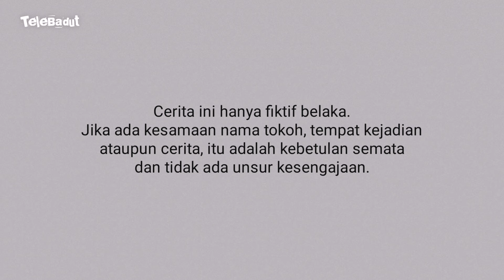Badut Nangis Kejer Kiyer-Kiyer | Drama Badut Lucu Boboiboy & Ondel-Ondel Betawi 2024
kepala badut terbalik